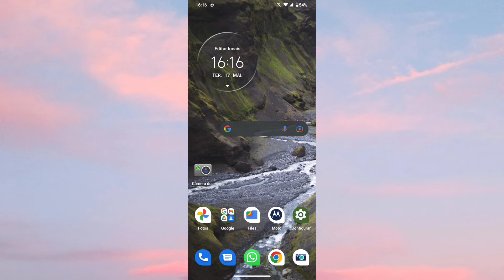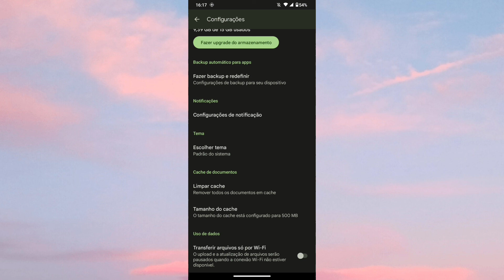COMO USAR O DRIVE COM DADOS MÓVEIS 🤔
Saiba como está ativando a opção de usar os dados móveis no Google drive.